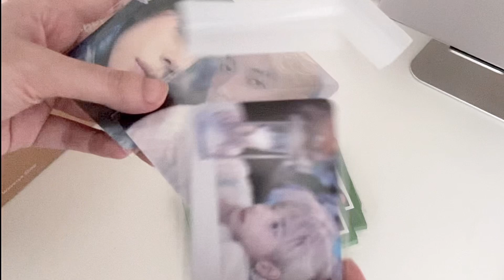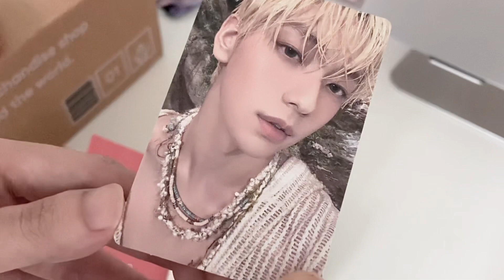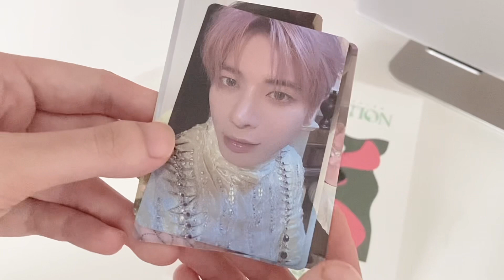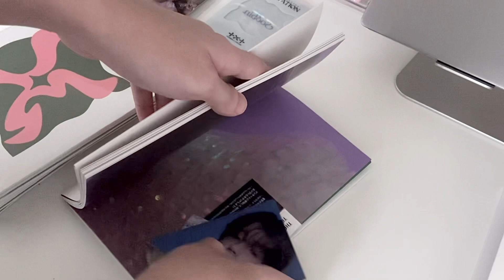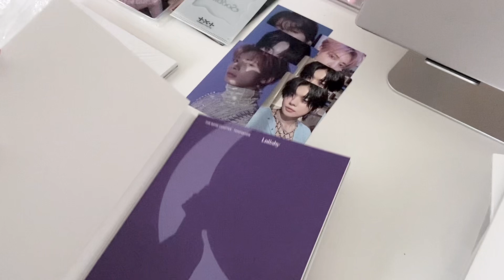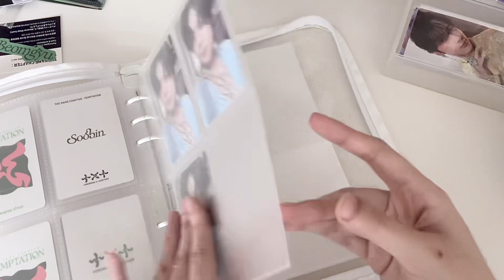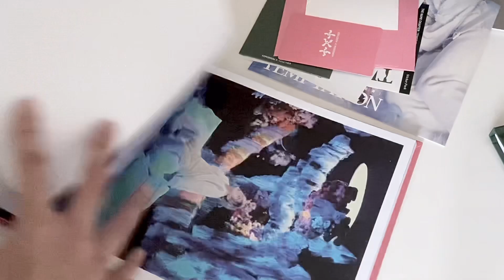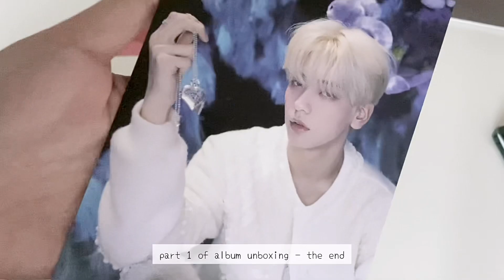- ̗̀ ꪔ̤̥ꪔ̤̮ꪔ̤̫ MOA VLOG ̖́- | Unboxing TXT Temptation albums EP1 | New photocard binder | 숩 | 专辑开箱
Bgm 🎶

Ins. @1to_00